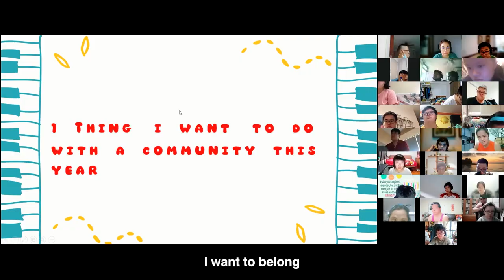'How the World Sees Me' - MINDS OLOV Self-Advocates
'How the Worlds Sees Me' - a music video by 'Our Lives, Our Voices' (OLOV) Self-Advocates

Being born with intellectual disability does not define who a person is. Our OLOV Self-Advocates are amazing individuals in their own right who have bravely stepped up to challenge the stereotypes and prejudices surrounding the condition.

'How the World Sees Me' shines the spotlight on the Self-Advocates' individualism, talents and aspirations, and invites you to see the world through their experiences. In collaboration with Key Word Sign Singapore, Self-Advocates sign key words in the song, welcoming their friends with verbal-speech difficulties to join in.

Performers: Allan, April, Aurora, Anis, Anna, Catherine, Chee Hon, David, Danya, Gabriel, Grace, Hai Xiang, Hui Han, Johannes, Jonathan, Judith, June, Kai Li, Kenneth, Lennard, Li Jin, Michael, Milford, Si Ying, Xuan Yu, Yun Hwee.
A big THANK YOU also goes out to all the Self-Advocates who contributed via Zoom and the amazing caregivers for their tireless support!

About MINDS:
MINDS is grounded in the belief that every individual with special needs has innate talents and strengths to be nurtured. We provide a continuum of programmes and services to optimise their outcomes and quality of life.